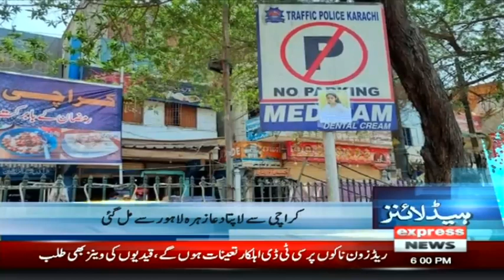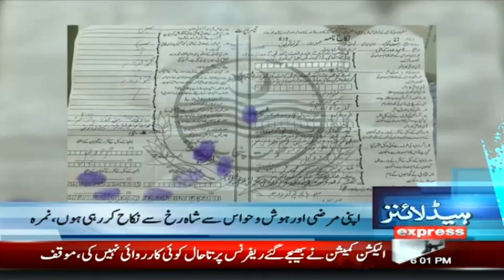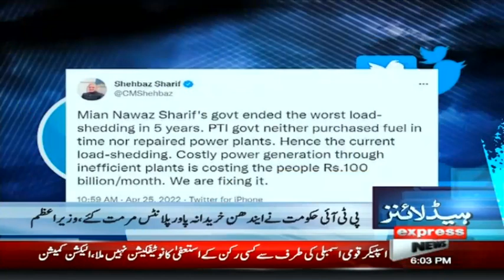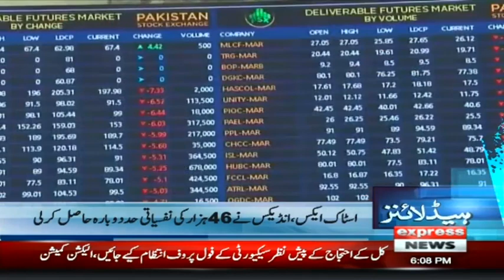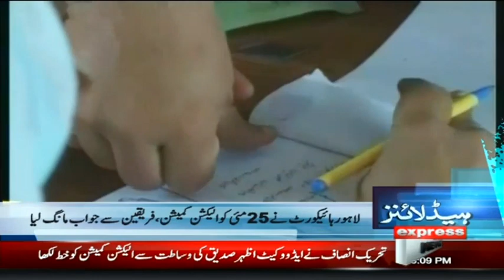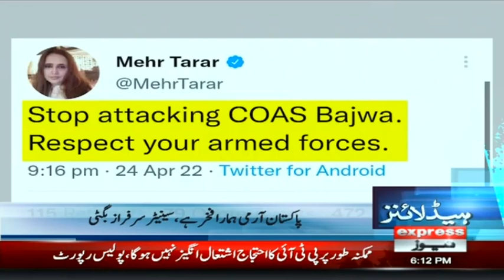PM Shahbaz Sharif Likely To Visit Saudi Arabia | Headlines 6 PM | 25 April 2022 | Express News |ID1F